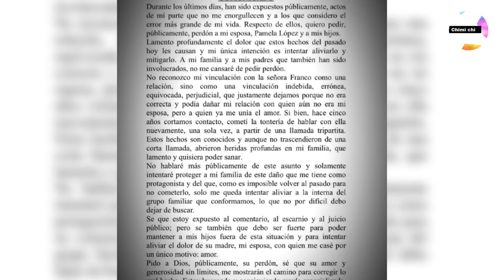Pamela Franco Respondió Con Todo a Christian Cueva Tras Minimizar la Relación que Tuvieron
Pamela Franco ha decidido no quedarse callada y en el espacio de María Pía Copello, respondió una vez más sobre el tema respecto a que Christian Cueva minimizará mediante su comunicado el amorío que tuvieron. Lejos de mostrarse molesta, afirmó que no le molesta lo que dijo Cueva y que, incluso, está de acuerdo con las palabras del comunicado.